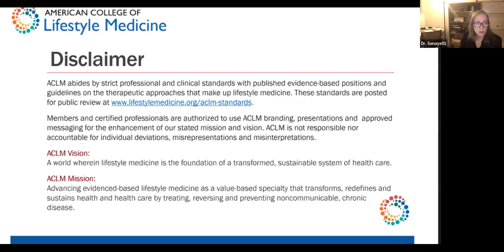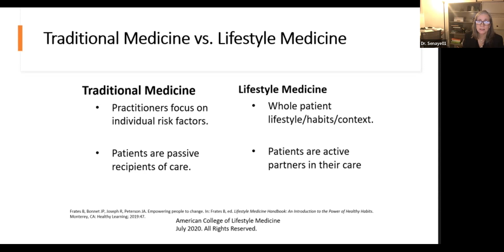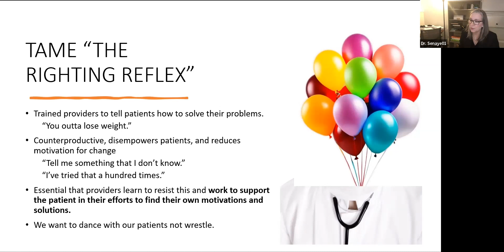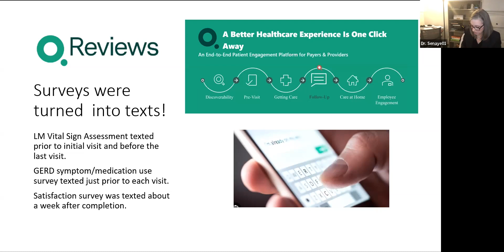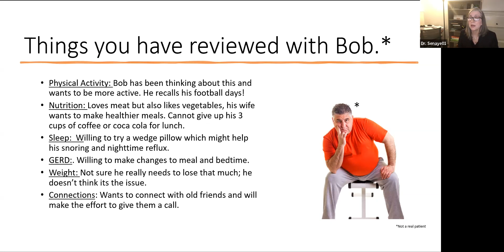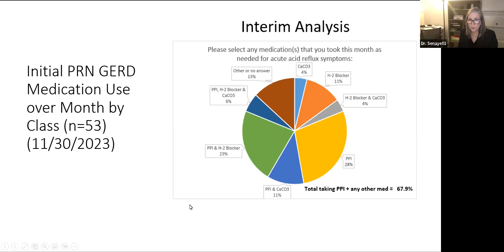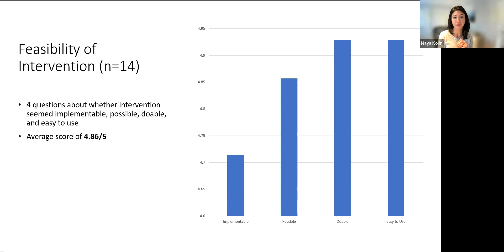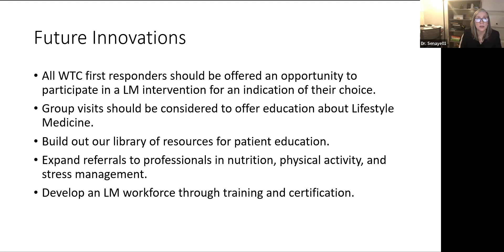WTC Lifestyle Medicine for GERD Research Program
Dr. Senay gives an overview of a lifestyle medicine study among first responders in the WTC Health Program. She provides interim findings, a summary of successes and challenges, and describes what these findings mean for treatment.

Emily Senay, MD, MPH, is an Associate Professor in the Department of Environmental Medicine and Public Health (EMPH) at the Icahn School of Medicine at Mount Sina at the Icahn School of Medicine at Mount Sinai, New York, NY.

Webinar recorded on January 11, 2024.

For more information about the WTC Health Program research, please visit us